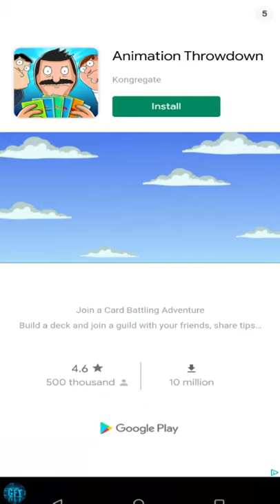Money Run 3D Gameplay Walkthrough First 10 Levels Run With Money Game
About this game:  Are you looking for a fun run race 3D game to relieve stress? What do you think about the game with the money theme? Money Run 3D is inspired by the reality of monetizing. The path in this free game simulates the road to the success of a millionaire or billionaire. This game is definitely one of the best run race 3D games of 2021 that you cannot miss.

First, you will play as a homeless person without a rich dad, but a poor dad. Your mission is to monetize, study and work to become rich. Pay attention to stay away and overcome obstacles like party, game, or even girl. These things can make you go bankrupt. Saving your money!!

In fact, you cannot transform from poor to rich immediately. Before becoming a billionaire, you will be homeless, labor, banker and businessman. Your outfit will also transform according to your moneymaker levels. Monetizing and saving ability will determine your house and assets. Becoming a millionaire also means that you will be a true outfit queen or king and have a dream life.

Tap and hold your hand on the screen to run
Run to monetize and make smart choices on the track
Overcome obstacle that cost you money
Choose your dream life

😎 FEATURES
Vivid design and bright graphics
Simple and smooth controls
Unique challenging levels

You don't need to search for the best run race 3D game anymore, quickly download "Money Run 3D" to experience and become a billionaire!!!